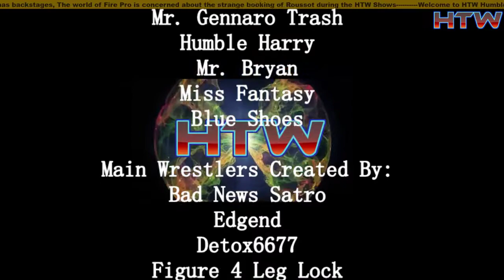HTW Humble Clash Episode 40Season 4 , Episode 8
1st Round HTW Tag Team Titles Tournament(8 Teams) ---Semi Finals and Final are the Big Event In december

United Nations Of Wrestling (Enrico Tooths & Major Giant) vs Cappuccino Brothers(Antonio & Assunto)

Claudia Terror Squad(Terror Norris & Chick) vs ???
EWR(Adam The Prince & Klaus The Baron) vs Legacy of Solomon(Tumelo Gauta & Botswana VIP)

Furniture Movers Lucha(Choo Woo & Furniture Mover) vs Rough Jungle Bros (Macho Python & Justin Midgit)

#1 Contender HTW Queen Of Missouri Title:

Claudia Fest vs Matrona Wakazashi

Six Man Tag Team Match:

Dynamic (Belgian Beauty, Fukuwara Mask ,Kodin Acho) vs Human Oddities (Black Revenge,Ahmed Al Maliiki,Naso The Clown)

#1 Conteder HTW Twitch Title:

Damyan Mihailov vs Mr Pony